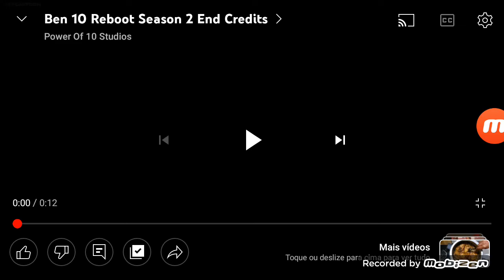Ben 10 (2016-2021) Créditos Finais